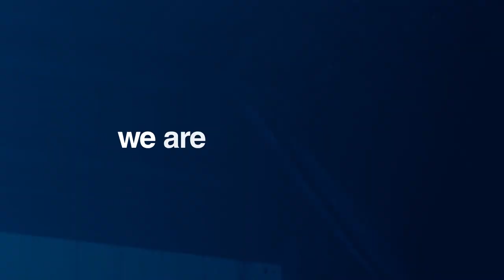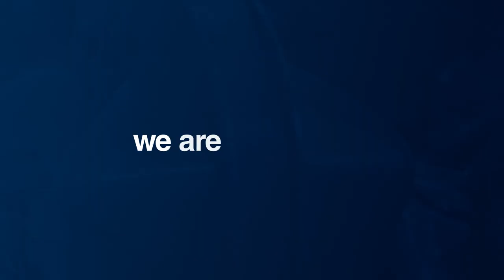We are Profilglass - Video Corporate 2018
Produzione video per Profilglass: Menabò, agenzia di comunicazione a Forlì, realizza il nuovo video corporate dell’azienda di Fano leader in europa per la lavorazione di laminati e profili vetrocamera in alluminio.

Vuoi saperne di più sui progetti realizzati da Menabò Group?